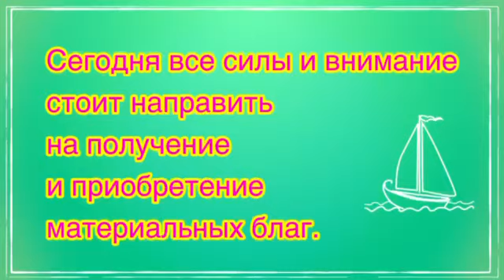Астрологический прогноз на 28.07.2021